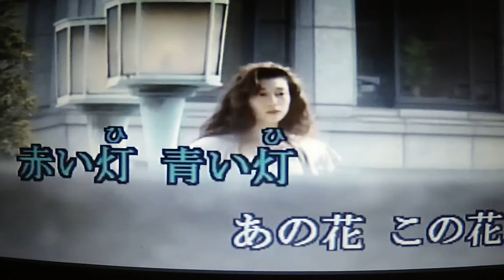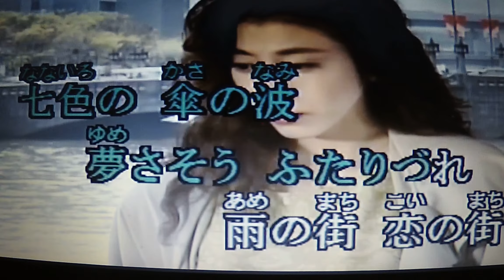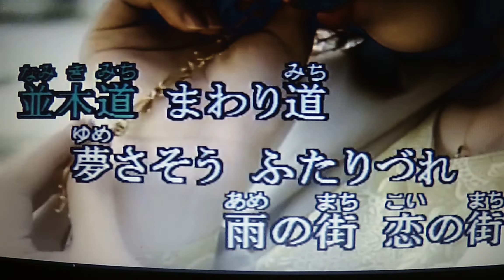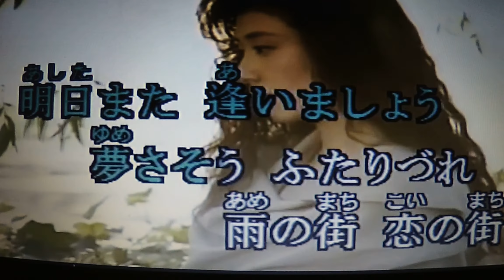‹雨の街恋の街› 川中美幸 唄ってみました🎶 ai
Kara Tubeさんより動画をお借りしました・・・有難うございました
★おはようございます～～川中美幸さんシリーズをアップしています・・・川中さんの若い時の歌もいい曲があるんだな～とYT一覧の中から選曲しています・・・聴いて頂けたら嬉しいです(＾◇＾)・・・即興ですのでメロ違いがありましたらご容赦下さい！！
良い一日をお過ごしください・・・年末は車も多いですから運転は注意されて下さいネ！！